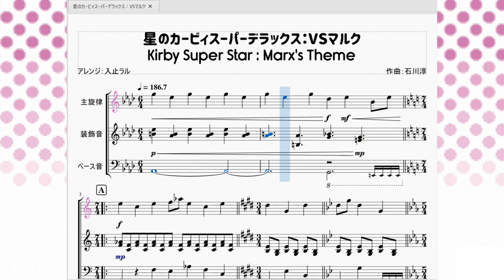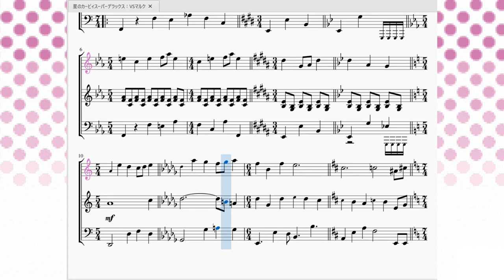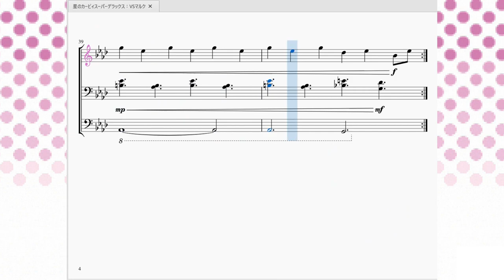星のカービィスーパーデラックス：VS マルク Kirby Super Star : Marx’s Theme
今回は星のカービィスーパーデラックス「銀河に願いを」より、全ての元凶であるマルクとの決戦時に流れる曲を再現させて頂きました。

　カービィ因縁の相手といえばダークマター族が有名ですが、このマルクも負けていません。この「銀河に願いを」の物語は後のカービィシリーズの世界観を広げるのに欠かせない要素がてんこもりでした。星のカービィWii以降顕著ですね。

　この曲はカービィBGMの中でも屈指の「異質な」曲です。
というかこの動画見たらわかると思いますが、拍子もバラバラな上におまけに気が遠くなるくらいの転調の数々…。それでいて曲がちゃんとスッ…と耳に入ってくる。これを異質と言わずなんと呼ぶ。ですがこの何もかもバラバラな曲がマルクというキャラクターにピッタリハマってるんですよねぇ…。

　余談ですがマルクは最初味方のフリをして近づき、最後にその正体を現し、敵として立ちはだかりました。このパターンが今後カービィシリーズのお約束になっていきます。